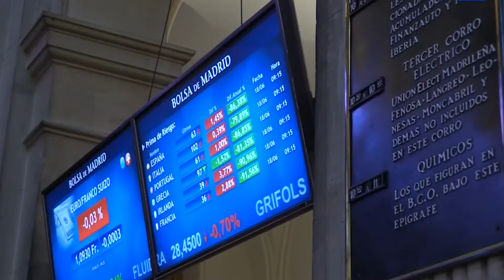📈✔️ Un volátil Ibex 35 cierra con un alza del 0,67%, hasta los 8 775 puntos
⚫ El Ibex 35 ha cerrado con un alza del 0,67% (8.775 puntos) Con todo, la volatilidad ha sido nuevamente el denominador común del selectivo español que, por una vez, se ha desmarcado con subidas más fuertes que el resto de parqués europeos, más indecisos. Recordamos que el objetivo de nuestro índice sigue estando en los 8.832 puntos.